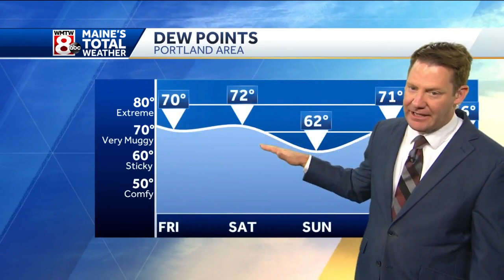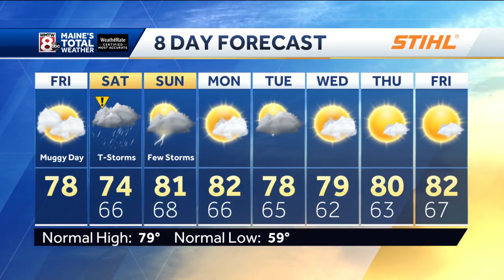Tracking Tropical Storm Fay's impacts on Maine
How's the weather looking for your Friday? Get the latest Maine's Total Weather video forecast from Meteorologist Ted McInerney.